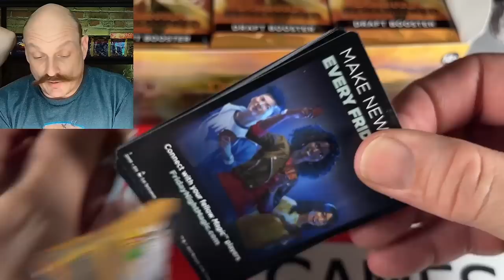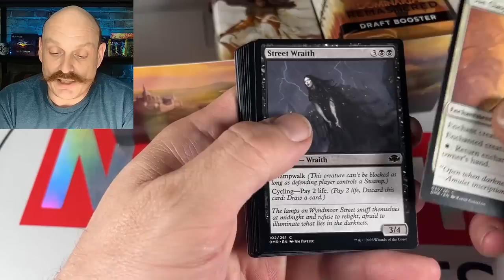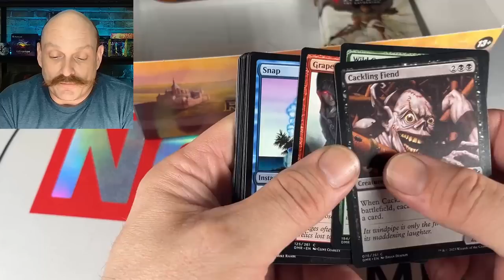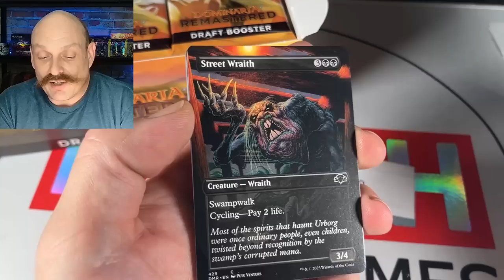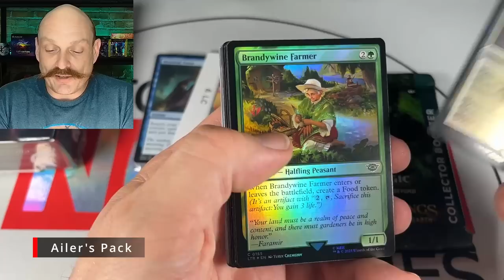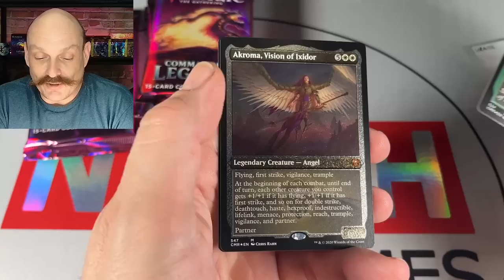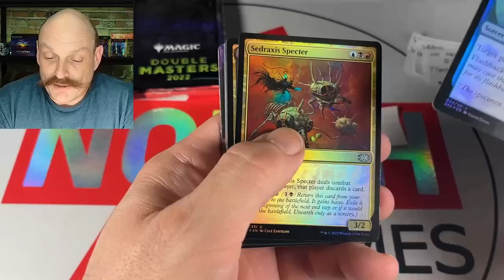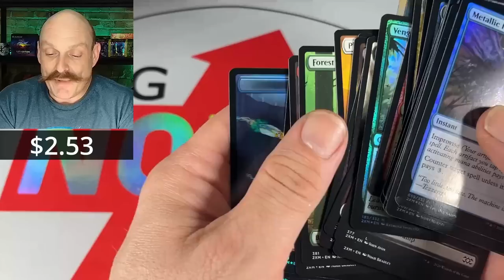MTG Box Opening GAUNTLET 4! Commander Legends, Double Masters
59 patrons, 4 rounds of box openings, 1 champion! This month features DMR, Commander Legends, Double Masters 2022, and Double Masters VIP!

00:00 Intro/DMR
29:10 LOTR, CML
43:15 2X2
47:47 VIP

Our Mailing Address:
N7A 4C7